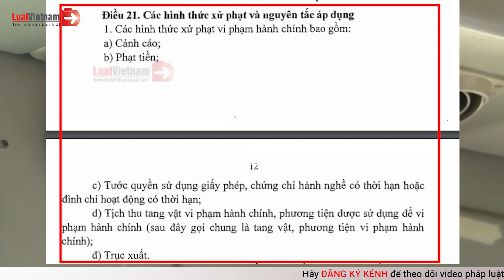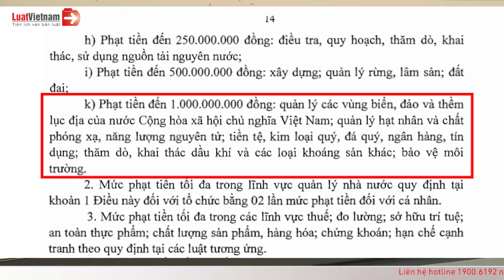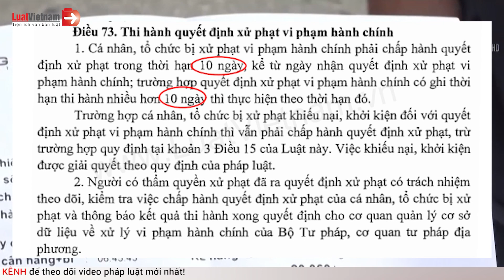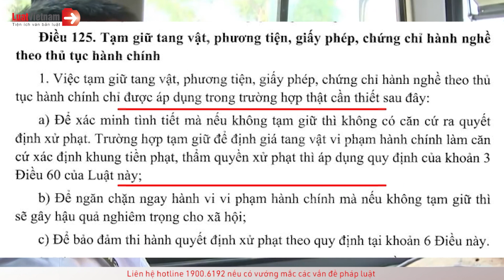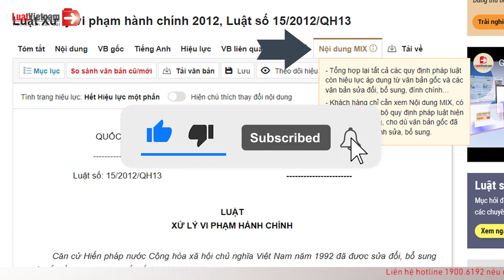Review Luật Xử Lý Vi Phạm Hành Chính: Mức Phạt Tiền Cao Nhất Bao Nhiêu? | LuatVietnam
✴️Chi tiết văn bản:
✴️ Theo dõi các nội dung hay và mới nhất tại đây:
► Tổng hợp chính sách mới theo tháng: